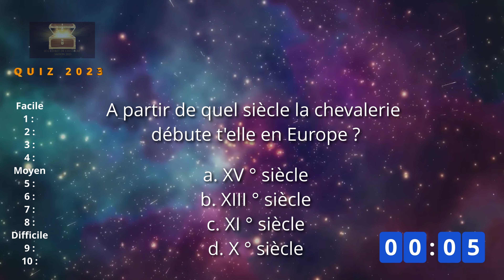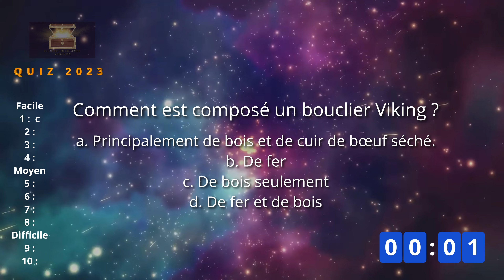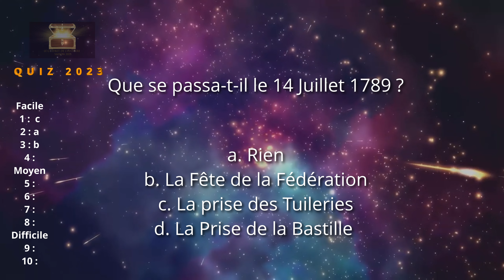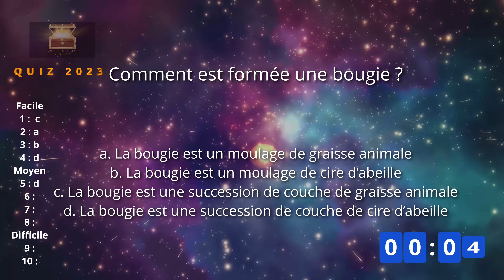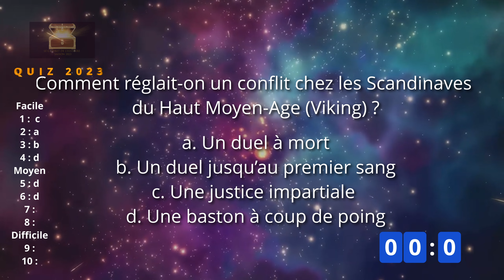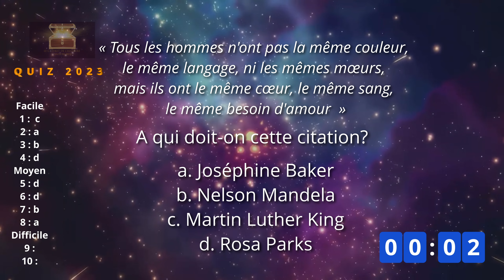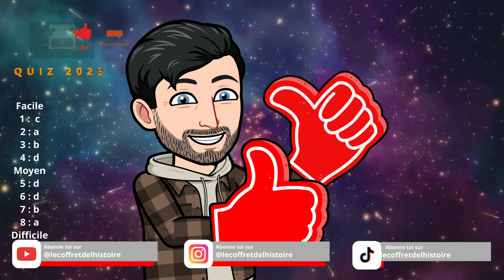Le coffret de l'Histoire – QUIZ Numéro 2 (10 questions)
Le coffret de l'Histoire – QUIZ Numéro 2

Bonjour à tous pour cette nouvelle année 2024.

Avant de rentrer dans cette nouvelle année, je vous propose de revoir nos vidéos de l'année 2023 au travers de 40 questions, divisées en 4 vidéos.

A vous de jouer, montrez moi vos talents et vos connaissances sur l'Histoire que nous avons parcourue ensemble lors de cette première année du Coffret de l'Histoire.

Notez votre score en commentaire et votre retour sur ce quiz.

Chapitres:

00:00 - Introduction
01:09 - Niveau facile
03:30 - Niveau moyen
05:54 - Niveau difficile
07:08 - Conclusion